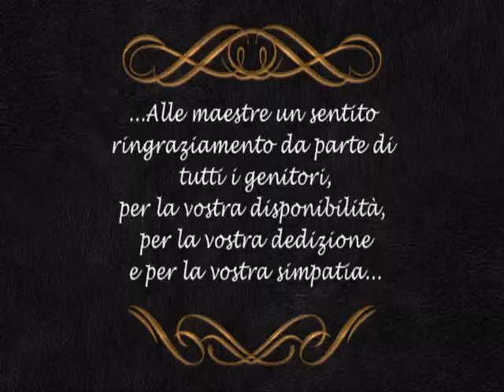classi quinte A e D Roncadelle 2013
regalo alle maestre 26/05/2013